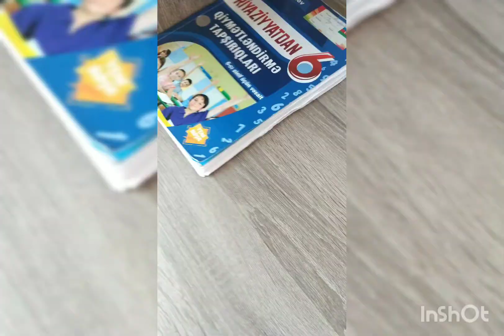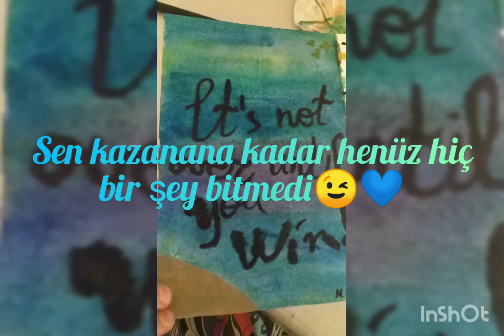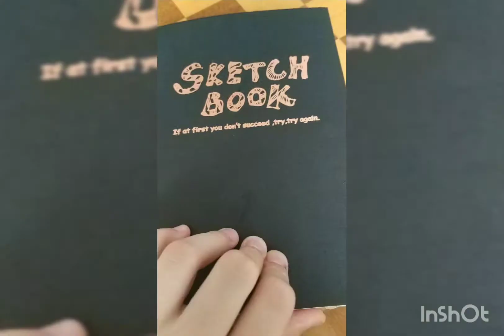Qubaya gedirik vlog✨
Salam hərkəsə.Mən Elay🌸
Bu video bir vloq olacaq.Qubaya gedərkən çəkdiyim bir vloq😊Ümid edirəm ki,bəyənəcəksiniz.Bəyənsəniz like atmağı və abunə olmağı unutmayın.İndidən təşəkkürlər ❤️

        🌼Mənim haqqımda🌼
•Adım:Elay
•Yaşım:12

Mənə dəstək olmaq üçün kanalıma abunə olsanız və like atsanız məni çox sevindirmiş olarsınız.İndidən təşəkkürlər 😊🌷